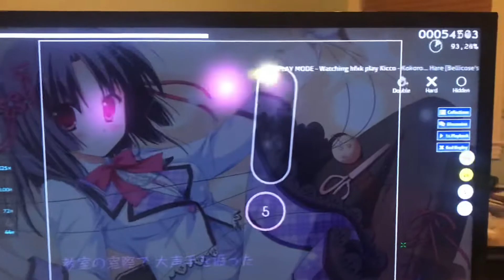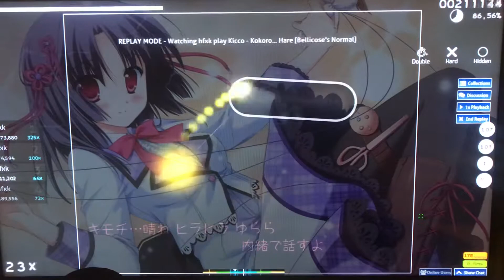Kokoro hare normal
HR DT HD